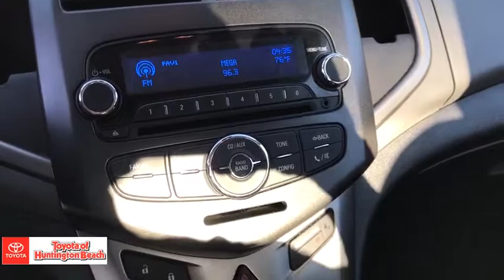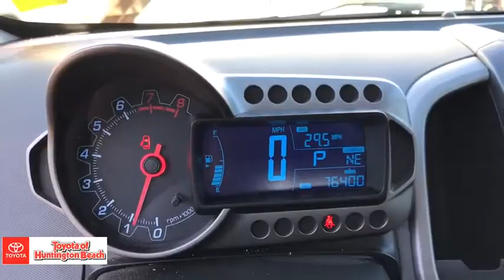2013 Chevrolet Sonic Westminster, Costa Mesa, Garden Grove, Long Beach, Huntington Beach, CA 285675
Summit White Used 2013 Chevrolet Sonic available in Huntington Beach, California at Toyota of Huntington Beach. Servicing the Costa Mesa, Garden Grove, Long Beach, Huntington Beach, CA area.

VERY CLEAN INSIDE AND OUT. SPORTY AND FAST AND A BLAST TO DRIVE. SIRIUS XM RADIO, BLUETOOH WIRELESS, AND MUCH MORE. SAVE THOUSANDS BUYING PRE OWNED VS NEW. Looks and runs great. Good tires and brakes. Engine and transmission run smooth. Damage free. Immaculate inside and out. FREE CARFAX! We have great interest rate and financing for ALL credit situations.. Summit White 2013 Chevrolet Sonic LT FWD 6-Speed Automatic ECOTEC 1.8L I4 DOHC VVT PZEVRecent Arrival! 25/35 City/Highway MPGAwards:* JD Power APEAL Study * 2013 IIHS Top Safety PickWHY BUY at the BEACH? Our customers are our most valuable asset. If you are already a customer, welcome back. If you are new to Toyota of Huntington Beach, we would like to convince you to join the ranks of satisfied Toyota of Huntington Beach customers. Financing for all situations. Great rates available. GREAT rates for good credit. Financing for ALL credit situations. BK ok. Low score OK. (See dealer for details.) Se Hablamos Espanol. Marticular OK.